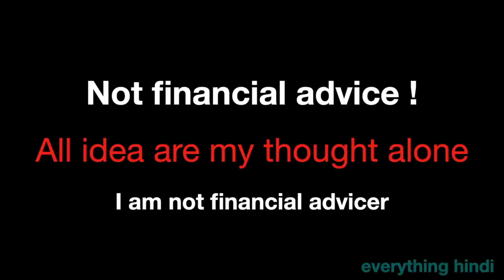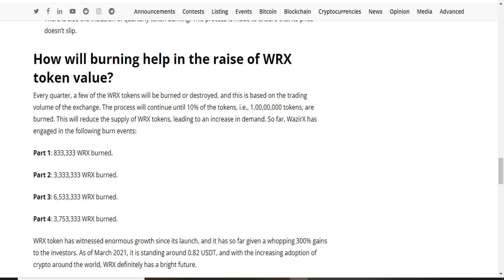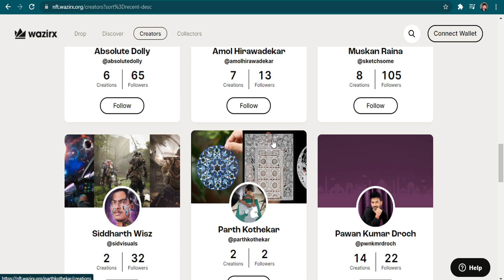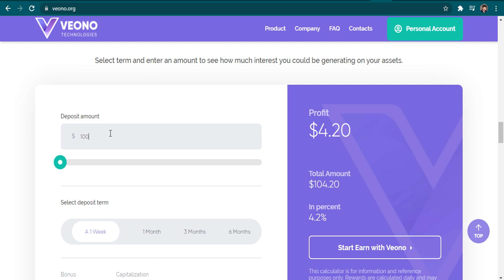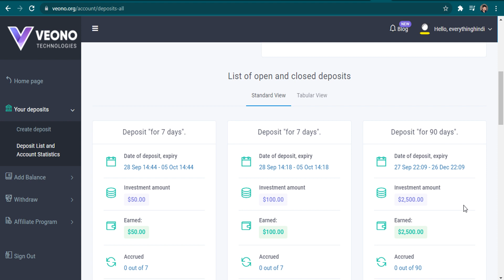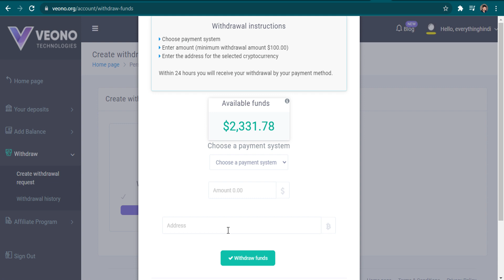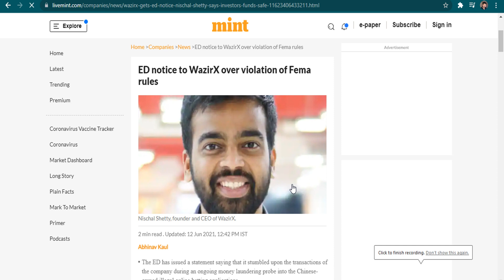WazirX Token is Still Alive Because..?